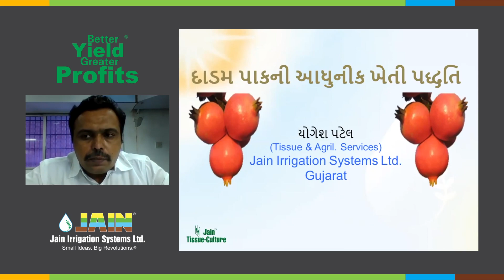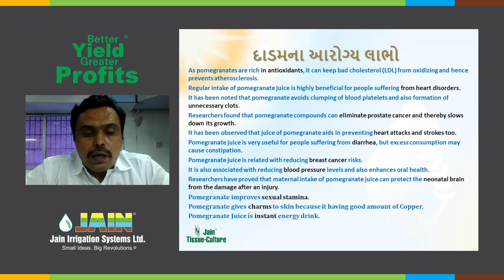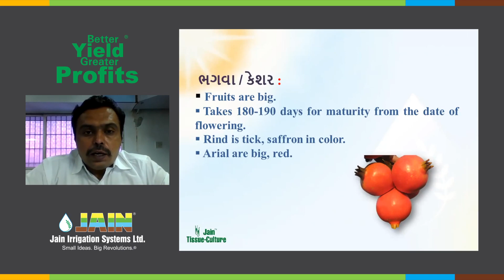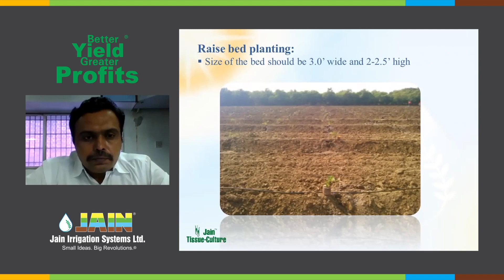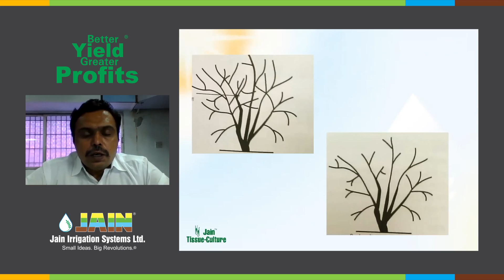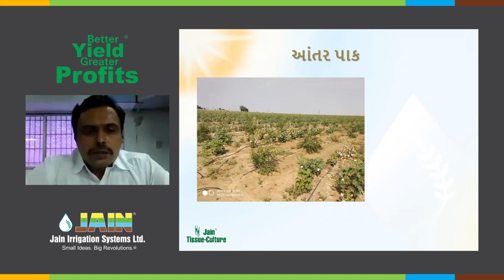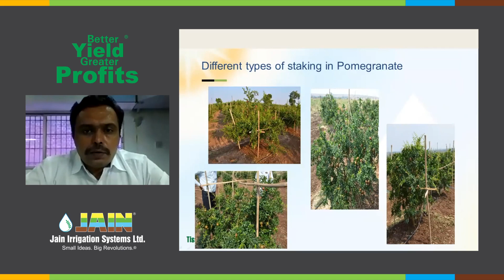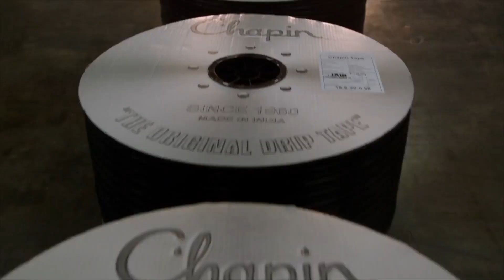Hi Tech Pomegranate cultivation | હાઇ ટેક દાડમની ખેતી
Webinar on Hi-Tech Pomegranate cultivation with JainTechnology. Let your yield & profits grow at the same time by farming with JainTissue Crops for your Pomegranate orchard

Expert Speaker: Yogesh Patel
Language: Gujarati